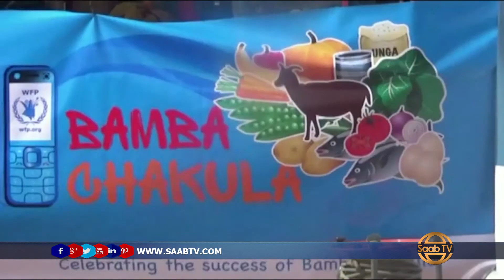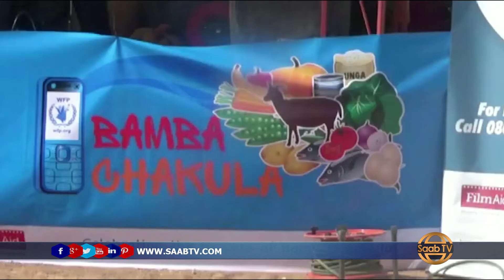Xaflad Lagu Xusayey Sanad-Guuradii 3-Aad Ee Adeega (Bamba Jakula) Ayaa Lagu Qabtay Xeryaha Dhadhaab